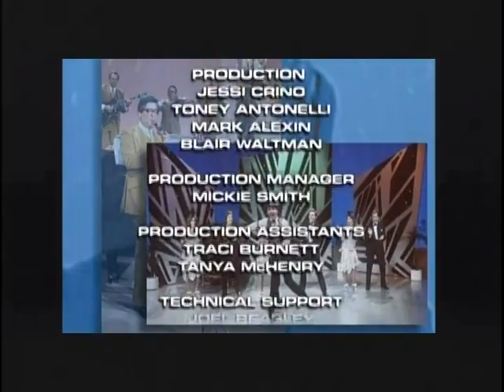Lawrence Welk Show Music of Harry Warren 1972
1 - The Lullaby of Broadway: Tanya, Joe, Gail, Dick, Cissy, Bobby, Norma, Jimmy, Mary Lou, Ken
2 - Would You Like to Take a Walk? (Oo-oo-oo): Guy Hovis and Ralna English
3 - A Cheerful Little Earful: orchestra
4 - I Found a Million-Dollar Baby in a Five and Ten Cent Store: Ken Delo
5 - The Kiss Polka: Myron Floren on accordion
6 - I Only Have Eyes for You: Norma Zimmer
7 - Forty-Second Street: danced by Bobby Burgess and Cissy King
8 - September in the Rain: Bob Ralston at the piano
9 - I Love My Baby (My Baby Loves Me): Jimmy Roberts
10 - The Shadow Waltz: String and flute sections, danced by Lawrence & Cissy
11 - You Must Have Been a Beautiful Baby: Tanya Falan
12 - Shuffle Off to Buffalo: orchestra
13 - Chattanooga Choo Choo: Clay Hart (also on guitar)
14 -The More I See You: Joe Feeney with Bob Ralston at the piano
15 - With Plenty of Money and You: danced by Arthur Duncan
16 - You'll Never Know: Ralna English
17 - Jeepers Creepers: Bob Lido (also on fiddle) with Bob Ralston at the piano
18 - Remember Me? Gail Farrell and Dick Dale
19 - On the Atchison, Topeka and the Santa Fe: Sandi Griffith & Salli Flynn with Cissy, Arthur, Tanya, Guy, Ralna, Jimmy, Norma, Clay